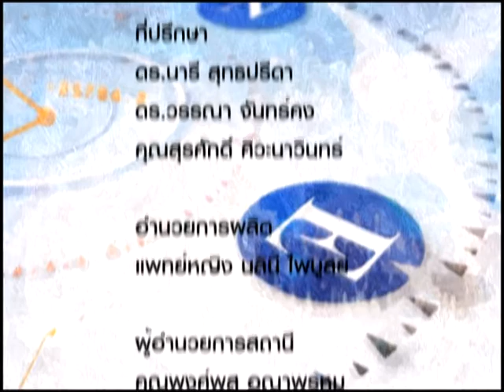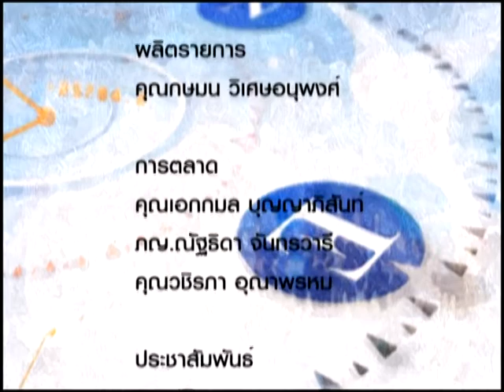Giff News 221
เด็กๆ ควรออกกำลังกายอย่างไรดี